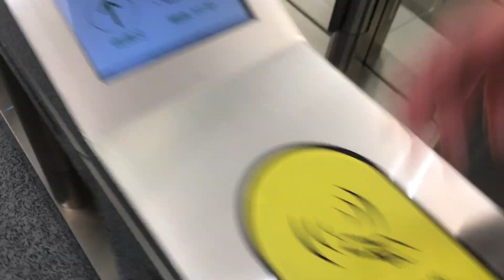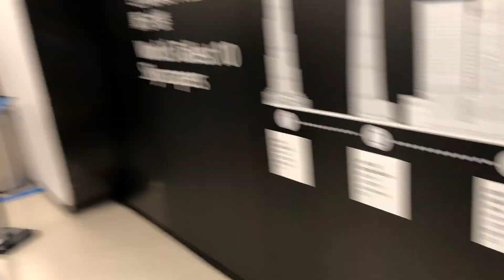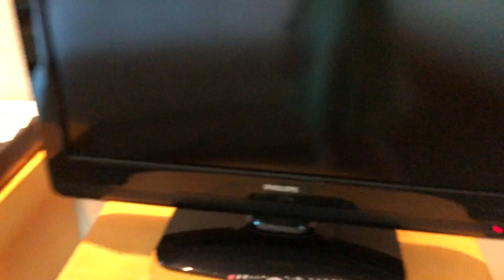Family Visit Us in Shenzhen, China, Part 2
The video shows the second part of my parents visit to Shenzhen, China. We go to Sea World (Shekou), We go up the 4th tallest building in the world - Ping'an Tower. We went ten pin bowling. Ate at the amazing Mann Coffee and enjoyed the lake views (with the abandoned roller coaster). To end off their holiday we stayed at the Sheraton Hotel, where we enjoyed walking the streets at night viewing the light show attributes and devouring a great buffet breakfast the next day!